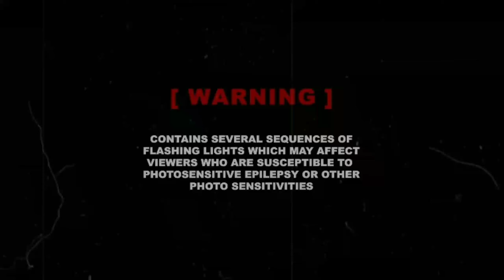treasure i love you mv but in cute version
treasure finally released their chapter 2 tracks! its a bop right? we didn't make 10M for 24 hours but this just the beginning